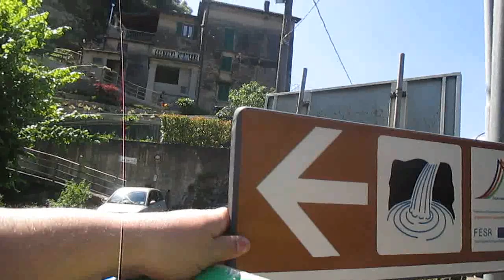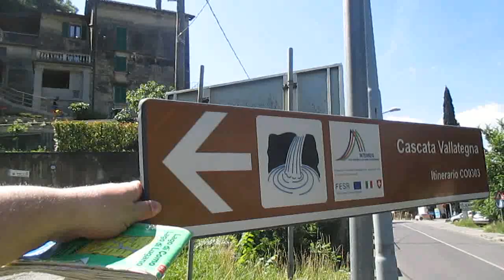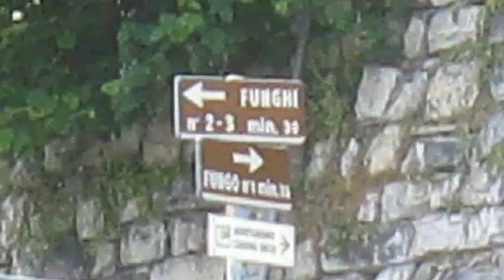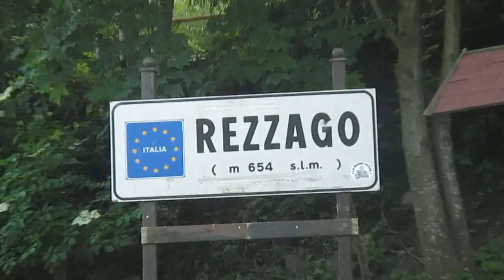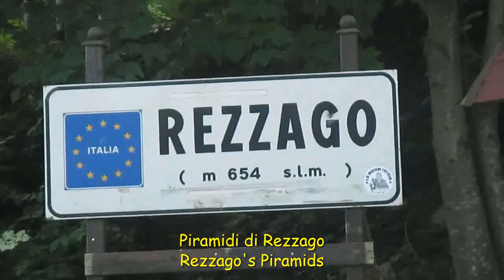Piramidi di Rezzago zone del Triangolo Lariano Asso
Nelle zone del Triangolo Lariano, tra i Laghi Como e Lecco, poco più a sud di Bellagio e poco oltre i paesi di Canzo e Asso, in provincia di Como, il paese di Rezzago mostra le sue piramidi, non siamo in Egitto, questo comunque è un posto sublime della pure nota zona dei laghi del nord d'Italia, Gennaro Gelmini e Youtuber Maury riescono anche stavolta nell'impresa, ecco qui titoli e link agli ulteriori video alla medesima escursione:
al canale Maury Youtube Official:
al canale Maury Urbex:
Buona visione!